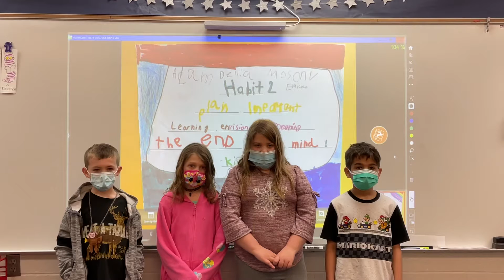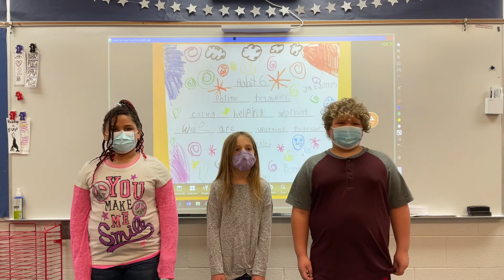Habit Poetry-Mrs. Jacobs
Welcome to our 2021 Brookside Leadership Day!. Celebrate with us by watching all the videos from each class!